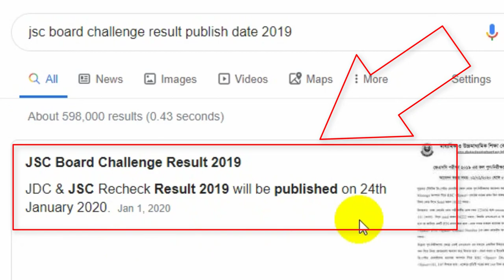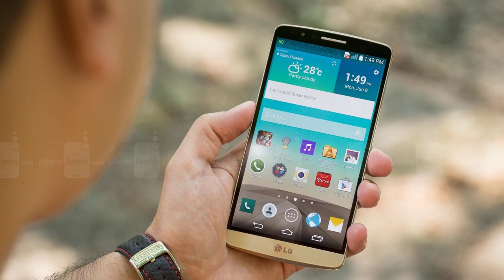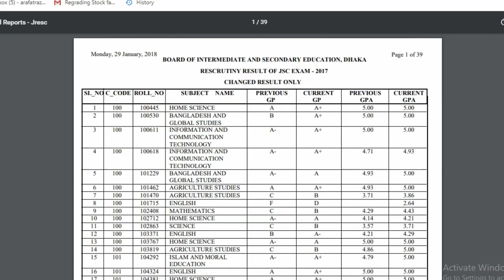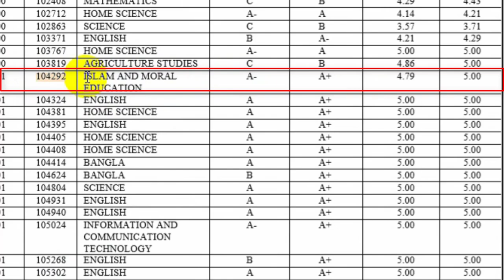JSC Board Challenge Result 2019 |JSC Board Challenge Result Publish Date 2019|Technical Teach 24 Pro